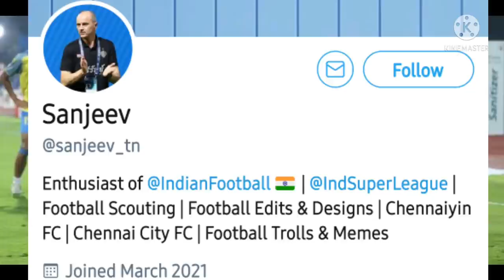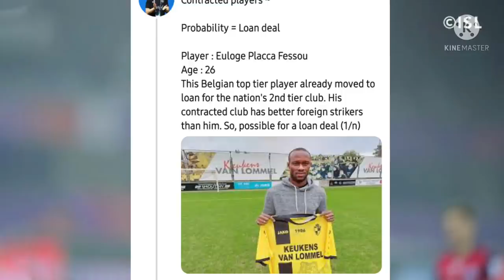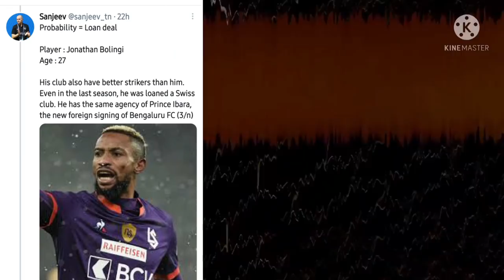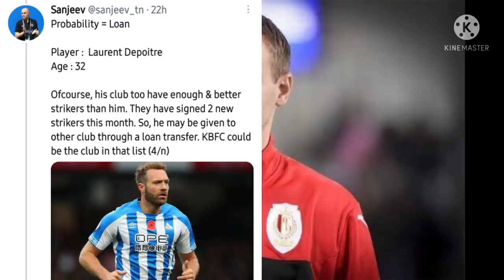Decoding list of Kerala Blasters Belgium top tier players | Full thread | Kbfc news | isl 8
Kerala Blasters Belgium top tier  players decoding list | Full thread | Kbfc news | isl 8